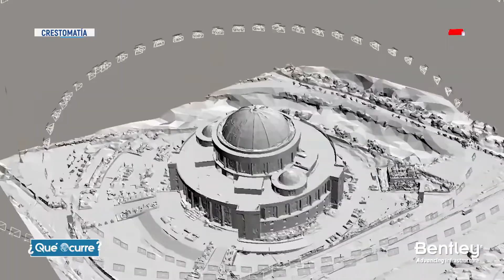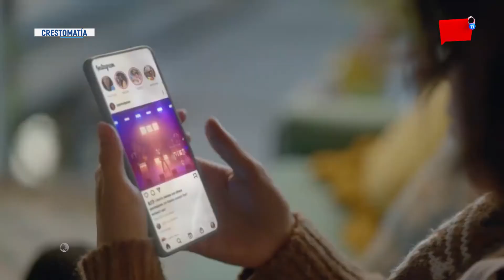El cambio "Metaverso" | EDNTV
El metaverso, la nueva realidad virtual que promete generar oportunidades de negocio y llevar la interacción digital a un nuevo nivel.